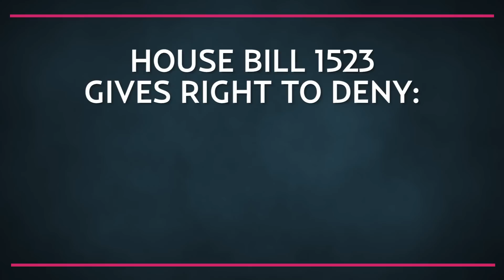Ellen DeGeneres Speaks Out On Mississippi’s Anti-LGBT Law | Us Weekly Video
Ellen DeGeneres ripped the Governor of Mississippi Phil Bryant's new religious freedom bill, an anti-LGBT law passed this week, with the most perfect monologue on Thursday, April 7. The beloved talk show host, a gay icon and advocate ever since she came out nearly 20 years ago, addressed the law — which allows people to deny LGBT people distinct privileges on the grounds of 'religious freedom.'